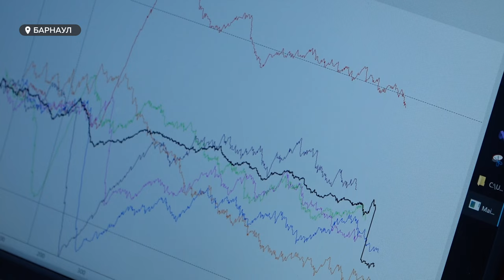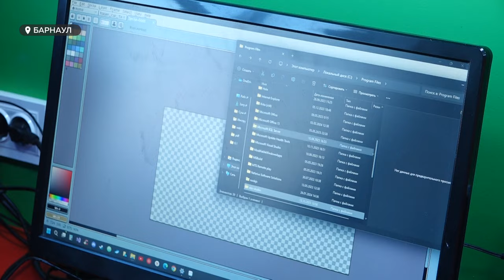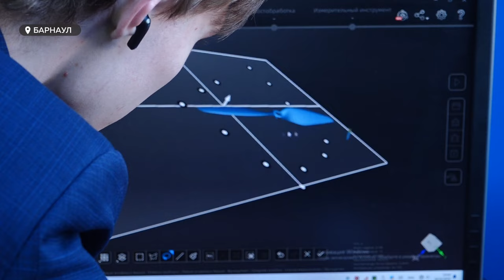Алтайские студенты смогут с нуля создавать дроны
Разработкой дронов займутся студенты на базе лаборатории цифровых и интеллектуальных технологий, которую сегодня торжественно открыли в техническом вузе Алтайского края. В последующем есть планы по формированию как минимум 30 подобных научных центров.